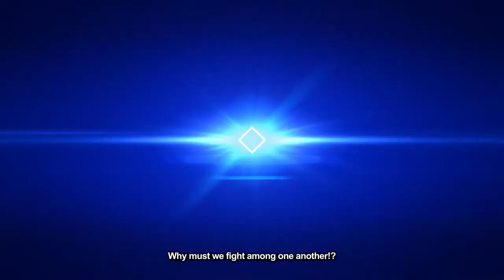BlazBlue Cross Tag Battle New Characters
Platform : PC PS4 Switch